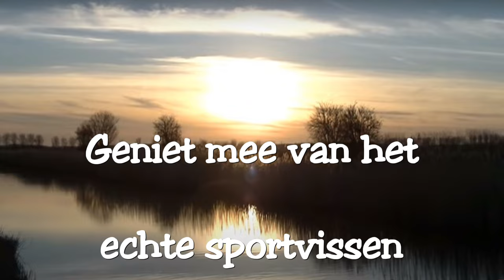GRATIS meer dan 300 visfilms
2024 - trailer YouTube kanaal
KarperSnoek is het kanaal waar allround sportvissen nog gepaard gaat met ups en downs. Er worden alleen korte sessies overdag gevist. Nachtvissen doe ik al sinds de jaren 90 niet meer. Successen en mislukkingen gaan hand in hand. Blanken hoort er bij. Kortom : het echte sportvissen in beeld en geluid. Meer op Facebook.

Veel experimenten met nieuwe aassoorten en aanbiedingen, bijvoorbeeld
bij het karpervissen, feedervissen en roofvissen.